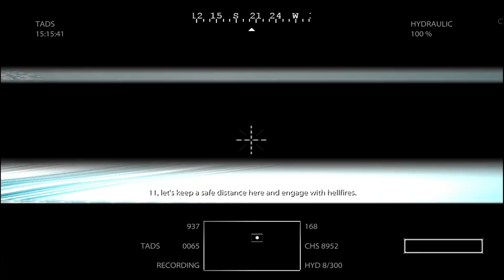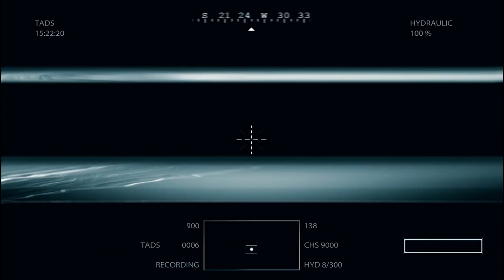Medal of Honor : เกือบไม่ได้กลับบ้านแล้วววว Gunfight 11 ! Part-6 [Ringingz]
เอาละครับวันนี้เรามาเป็นหน่วย Seal กันหน่อยดีกว่าฮ่าๆ มาดูกันครับว่า ภาระกิจของพวกเราจะเป็นยังไง และจะผ่านไปได้หรือเปล่า มาเป็นกำลังใจให้พวกเขาด้วยนะ
สามารถโดเนทเป็นกำลังใจและเป็นแรงพลักดันผ่าน True Wallet และ Paypal ได้ที่นี่เลย !
True Wallet ,บัตรทรู